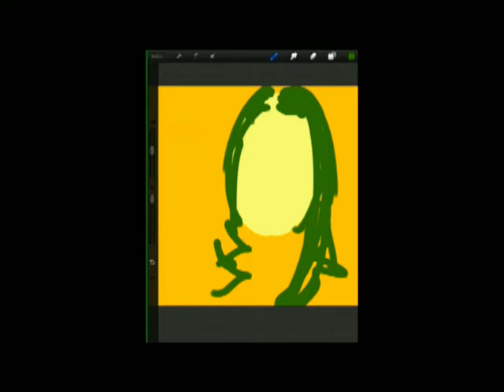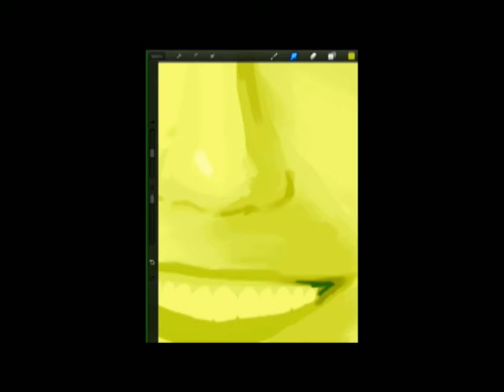著名人 似顔絵シリーズ 2 松下奈緒のできるまで- Process of making Nao Matsushita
松下奈緒の似顔絵　-　iPad art